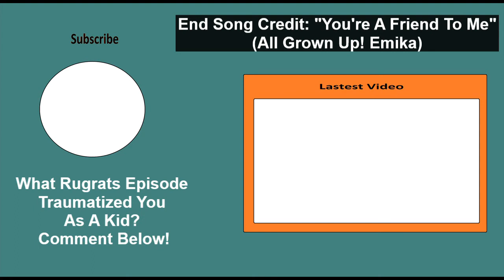Top 5 Darkest Rugrats Episodes